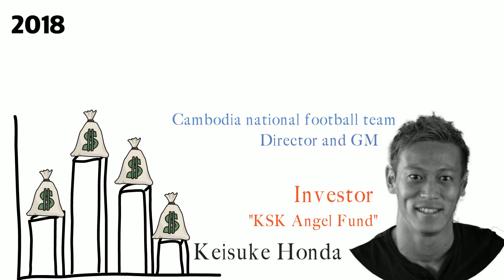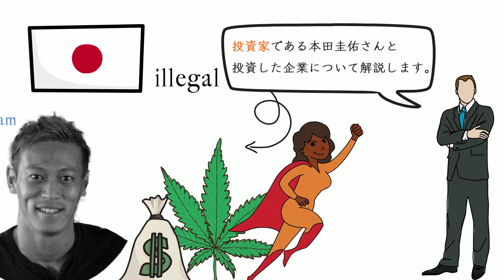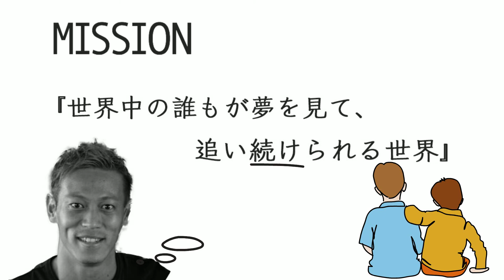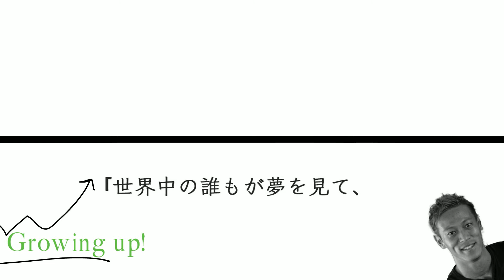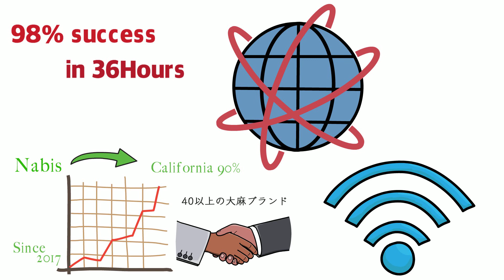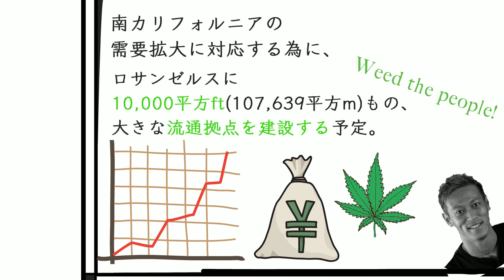本田圭佑が大麻関連企業に投資!? 投資家としての本田圭佑について解説していきます。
日本を代表する有名サッカー選手である本田圭佑。

 彼は個人ファンドであるKSK Angel Fundを立ち上げ、これから将来を担う企業やテクノロジーなどに積極的に投資を行っています。

 様々な企業に投資してきた彼が、なんと今回は麻関連企業に投資したのです。

 大麻が違法である日本に住んでいた彼が大麻関連企業に投資するのは、非常に驚くべきこと。

そこで、今回は投資家である本田圭佑と彼が投資した企業について解説してみました。

目次:
01:45 本田圭佑はなぜ投資するのか？
02:48 本田圭佑は今までどんな企業に投資してきたのか？
03:49本田圭佑が大麻関連企業に投資

【Snoop Dogg】が初めて大麻吸ったのは8歳か9歳！？ Snoop Doggと大麻に関する逸話について紹介をします。

【大麻】でハイになりすぎた時の対処法3選！【オーバードーズ】って知ってる？